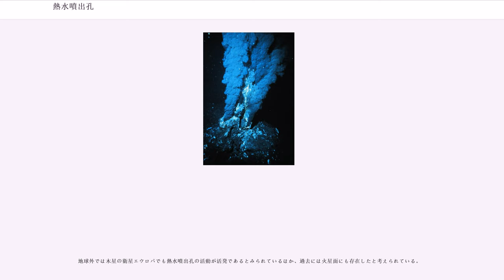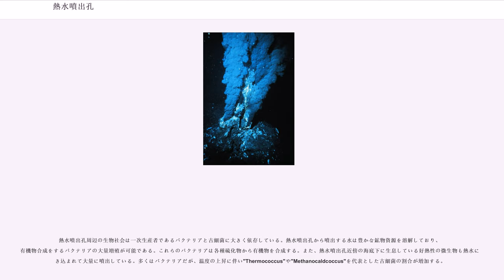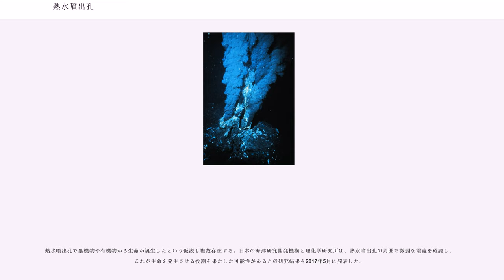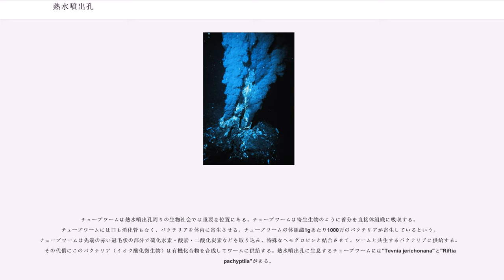熱水噴出孔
熱水噴出孔（ねっすいふんしゅつこう、）は地熱で熱せられた水が噴出する割れ目である。数百度の熱水は、重金属や硫化水素を豊富に含む。熱水噴出孔がよく見られる場所は、火山活動が活発なところ、発散的プレート境界、海盆、ホットスポットである。

熱水噴出孔は地球上ではふんだんにみられるが、その理由は地質学的活動が活発であることと、表面に水が大量にあることである。陸上にある熱水噴出孔には温泉・噴気孔・間欠泉があるが、これらについては各項目を参照するとして、ここではおもに深海熱水噴出孔について述べる。

深海によく見られる熱水噴出孔周辺は、生物活動が活発であり、噴出する液体中に溶解した各種の化学物質を目当てにした複雑な生態系が成立している。有機物合成をする細菌や古細菌が食物連鎖の最底辺を支え、そのほかに化学合成細菌と共生したり環境中の化学合成細菌のバイオフィルムなどを摂食するジャイアントチューブワーム・二枚貝・エビなどがみられる。

地球外では木星の衛星エウロパでも熱水噴出孔の活動が活発であるとみられているほか、過去には火星面にも存在したと考えられている。

1949年に紅海中部の海底を調査したところ特異な熱水床の存在が報告された。1960年代になると60 °Cの塩類を含む水とこれに関係する金属を含む泥の存在が確認された。熱い水溶液は活発な海底下のリフトから噴出していた。塩分濃度が高すぎて生物の生息は無理な環境であった。この塩水と泥が貴金属や卑金属の供給源でありうるか現在調査中である。

海中の熱水噴出孔の一種であるブラックスモーカーは東太平洋海嶺の支脈にあたるガラパゴスリフトのある海域で、海水温を調査中の海洋地質学者のグループが1976年に発見した。計測温度とその他の証拠から、地質学者はこの発見は熱水噴出孔からの噴出水であると結論付けるに十分な情報を得た。1977年、リフトに戻った地質学者はウッズホール海洋研究所の潜水艇アルビン号を使って数々の熱水噴出孔を目視確認した。同年、Peter Lonsdaleは熱水噴出孔に関する初の論文を発表した。

2005年にはある鉱物資源調査会社が、ケルマディック島弧で3万5,000kmの調査を許可され、熱水噴出孔により形成された鉛・亜鉛・銅の硫化物の新しい鉱床たりうる海底硫黄鉱床を探査した。2007年4月には中米コスタリカ沖合の太平洋における新しい熱水噴出孔海域（ギリシア神話の怪物 メドゥーサ にちなんで命名された）の発見が発表された。

2010年4月6日、イギリス国立海洋学センターの研究チームが、カリブ海ケイマン諸島沖合のケイマン海溝で、世界で最も深い場所に位置する熱水噴出孔を発見した。それまで確認されていた通常の熱水噴出孔の約2倍、最も深いとされたブラックスモーカーよりもさらに800m深い水深5,000mの海底にある。海洋探検家ウィリアム・ビービ（）にちなんで「ビービ（ビーブ噴出孔フィールド）」と名付けられたこの熱水噴出孔は、鉄と銅の鉱石で形成されたチムニーを持つブラックスモーカーのひとつである。水温は摂氏400度と推定され、周辺では目を持たず代わりに背中に光受容体を持つ新種のエビ類や白い触手を持つ新種のイソギンチャク類など発見が相次いでいる。

深海熱水噴出孔がよくみられるのは中央海嶺沿いである。ここは2つのプレートの境界域でマントルプリュームが上昇するところである。

海底の熱水噴出孔から噴出する水は、断層や透水性の堆積層からしみ込んで火山性の地熱構造で熱せられた海水が多いが、マグマの上昇に伴って放出されたマグマ水も一部含む。

陸上では噴気孔や間欠泉に回る水の多くが降水と地下水であり、これらは地表から地熱を受ける深さまでしみ込んだものであるが、一部には変成水、堆積層中で塩類を溶解した水、マグマから放出されたマグマ水を含む。

熱水噴出孔から噴出する水温は400°Cにも達するが、熱水噴出孔がある深海の水温は2°Cくらいである。深海の高い水圧によりこの高温でも水は液体のままで沸騰しない。水深3,000mで407°Cの水は超臨界状態である 。塩濃度が上昇すると、臨界点は高くなる。

熱水噴出孔によってはチムニー（煙突）とよばれる円柱状の構造物を形成することがある。超高温の熱水に溶解している鉱物が0°Cに近い海水と接触すると、接触面で化学反応が進み生成物が析出・沈殿してこのようなチムニーができる。そのようなチムニーの例としては、オレゴン州の沖合にある高さ40mで折れてしまった通称『ゴジラ』がよく知られる。なかに...